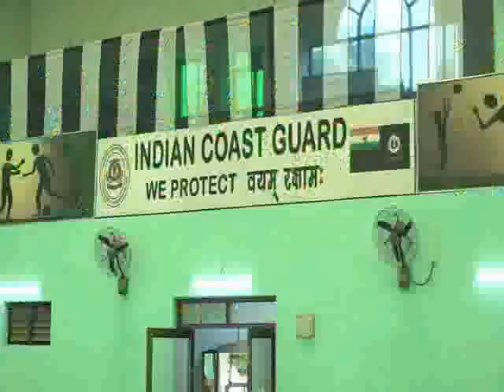HALDIA COST GURD YOGA DAY 21 06 19 SAMIR MAITY